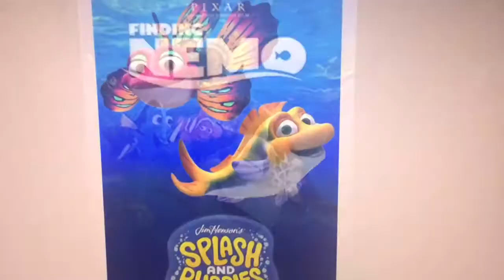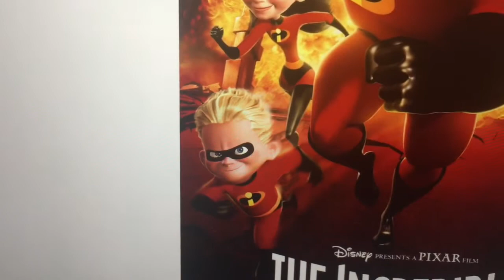Josh Salutes #8:FN & TI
FN-Finding Nemo
TI-The Incredibles